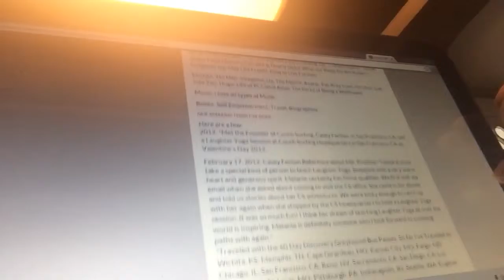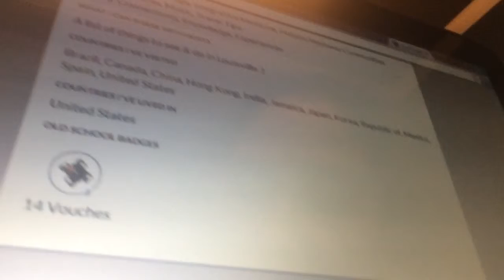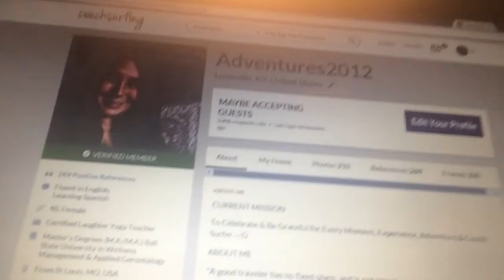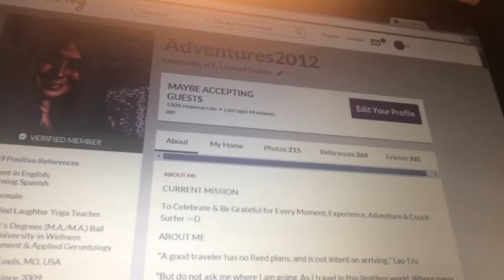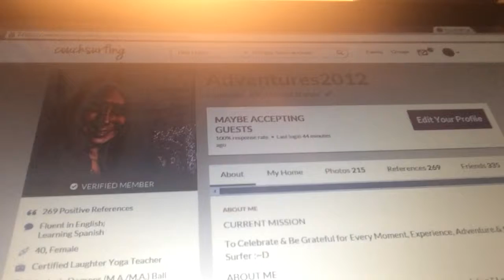Video 12: Couch Surfing Basics & Safety Measures: What is Vouching ?